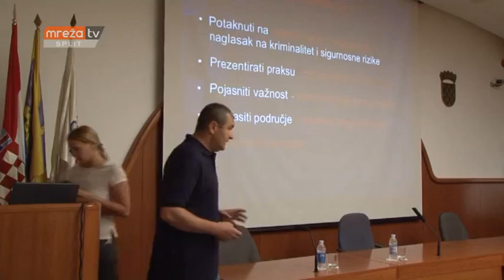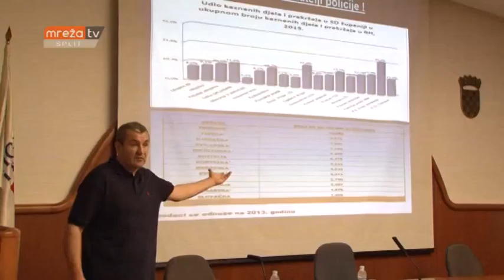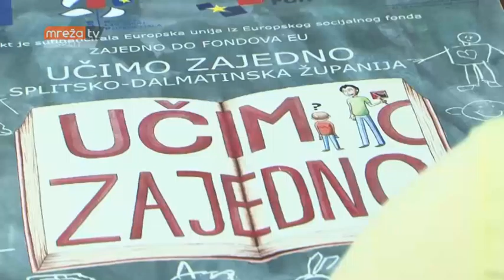VIJESTI ST 31.05.2016.